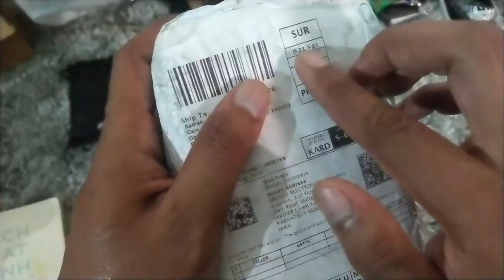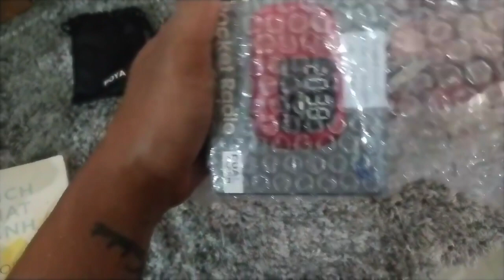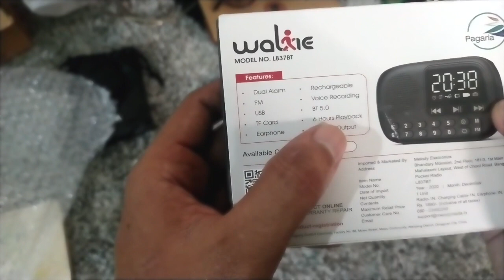Pagaria WALKIE Portable pocket radio Full Unboxing 2021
Pagaria WALKIE PortableAlarm Clock FM Radio, with Bluetooth, Earphone, Voice Recording, USB/TF Playback

Full Details :-

★ PORTABLE RADIO WITH CLOCK & DUAL ALARM: Pagaria WALKIE, a simple easy to use FM Radio with Auto Scan and Direct Station Selection. Comes with Clock display and easy to set up Alarm Clock. 2 Alarms can be set.
★ ONE TOUCH VOICE RECORDER: Singing and recording your voice can be fun and learning to with easy Voice Recording function. Simply insert TF Card, and one touch FM Key will allow recording of voice instantly.
★ EARPHONES & SLEEP TIMER: WALKIE first Radio to come with Earphones in the package, for quality audio to your ears. Enjoy your favorite Radio with earphones on. SLEEP TIMER: Setup Sleep Timer, to auto sleep WALKIE for the time you desire it to run.
★ BLUETOOTH/USB/TF: Loaded with features, WALKIE comes with Bluetooth function and audio playback from USB & TF Card. Thus making it your portable speaker for all use
★ 6 HOURS NON STOP PLAYBACK: Run for upto 6 Hours non-stop . ONE YEAR WARRANTY: Hassle free 1 Year Warranty. Register on MELODYMEDIA Website for Warranty and easy support
FOR LIVE UPDATES FOLLOW ON 😇

Our Amazon Store Links

Kindle Unlimited Subscription

Best Amazon Business Offers

Best Sellers in Office Products

Main Camera :
Secondary Camera :
DRONE :
boAt Rockerz

My name is Joy, A vlogger, Cinematographer, and freelancer. I do traveling, moto vlogging, mountain rides, exploring new places, and share my lifestyle. Interested in solo traveling, riding bikes, driving cars, and all automobiles. I make videos where I visited, rides, Explore, reviews, and many happiness vlogs. 🙏😊🔭 I try my level best to explain what I learned.